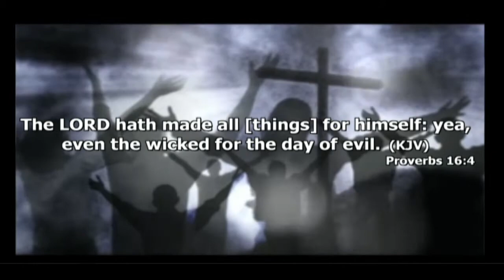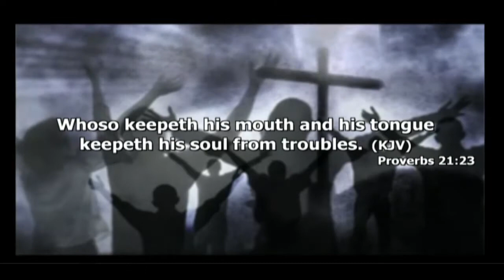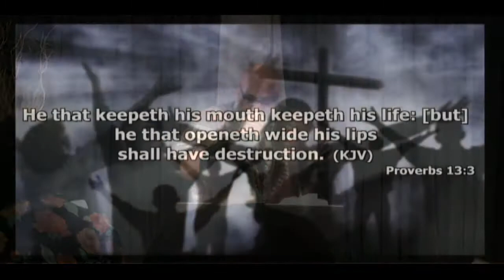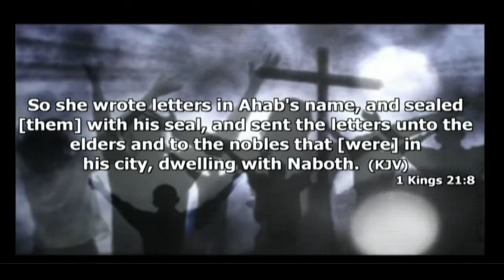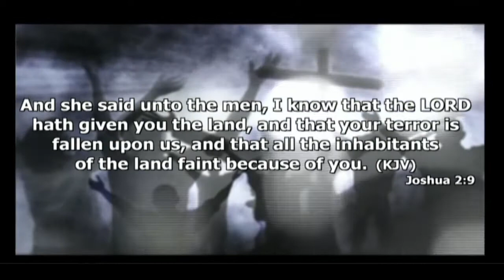2018 Kingdom Now Gathering - Apostle S. C. Johnson - "Watch your Mouth"